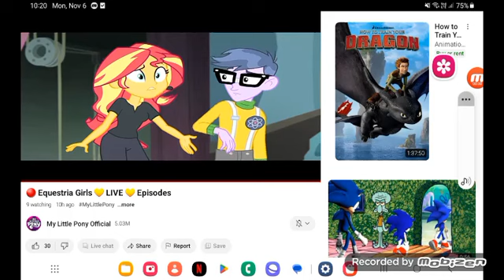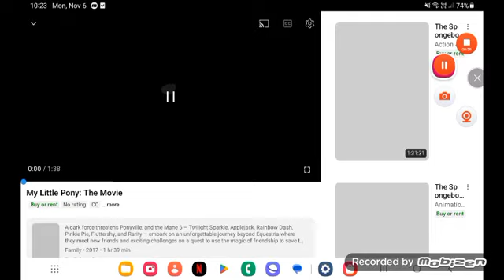January 8, 2024